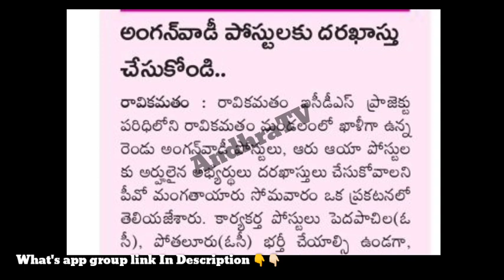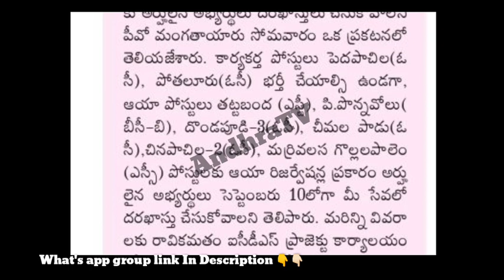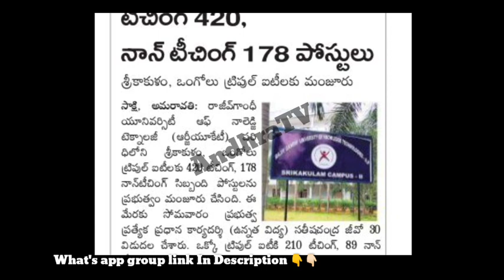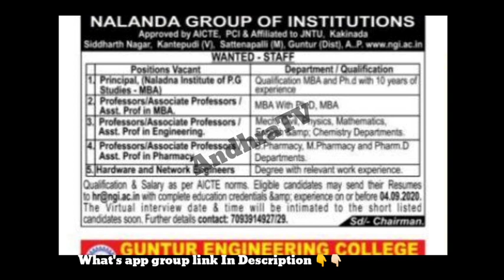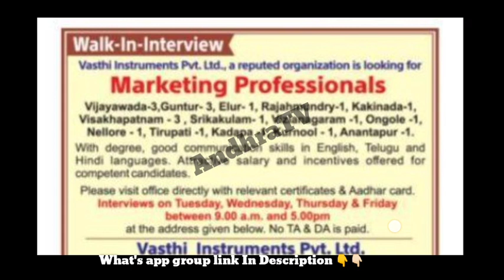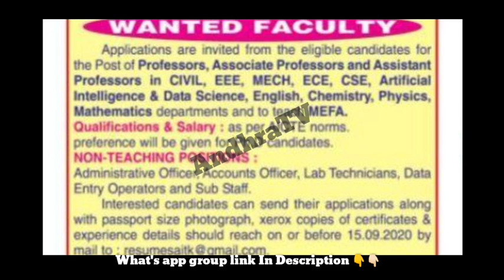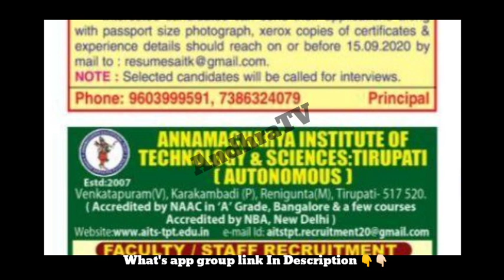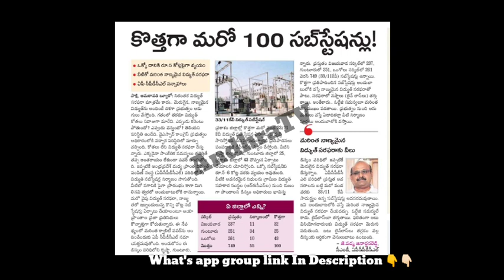Anganwadi jobs notification | Latest walk-in interviews jobs | Apcpdcl shift operator jobs |AndhraTV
this is our channel what's app Link please join for more updates :-👇👇🏻